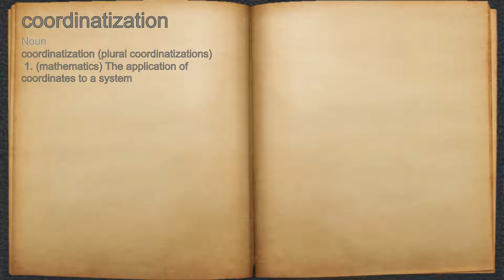What does coordinatization mean?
A spoken definition of coordinatization.

Intro Sound:
Typewriter - Tamskp